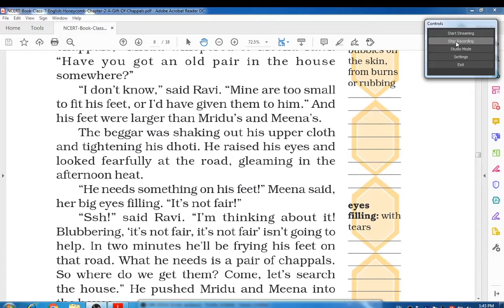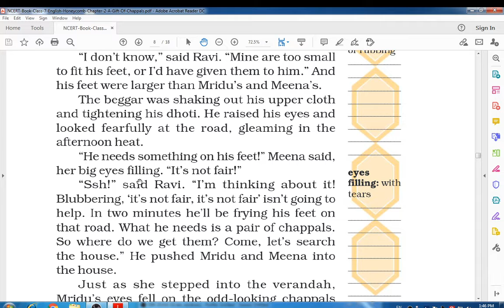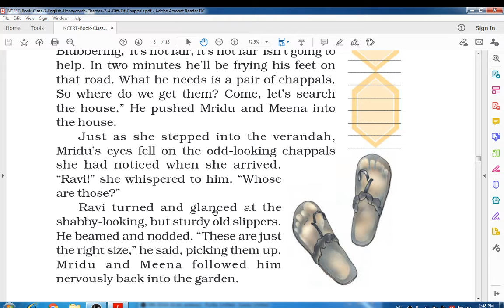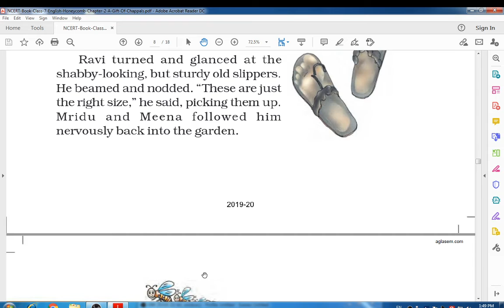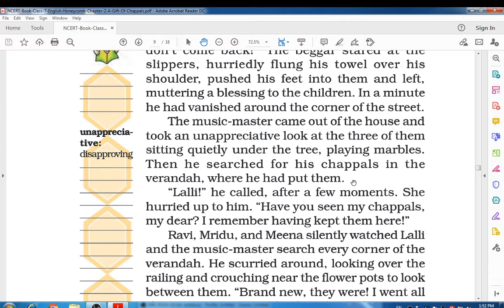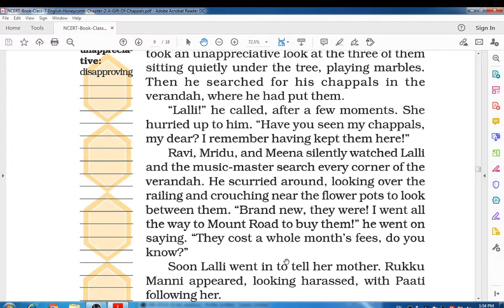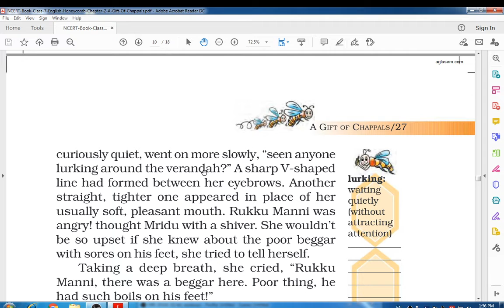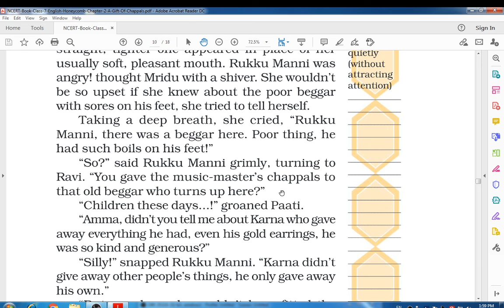CLASS - 7TH , SUBJECT - ENGLISH , CHAPTER - 1 (A GIFT OF CHAPPALS) , SESSION – 4